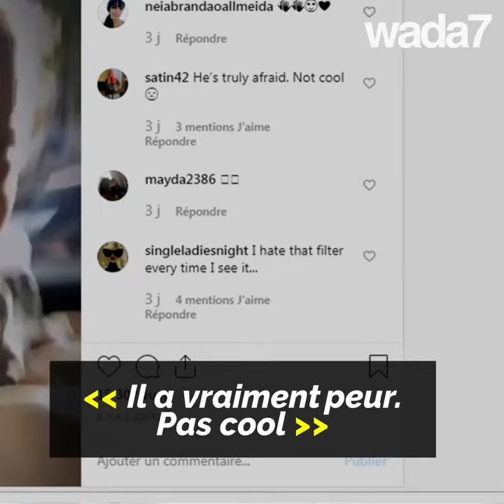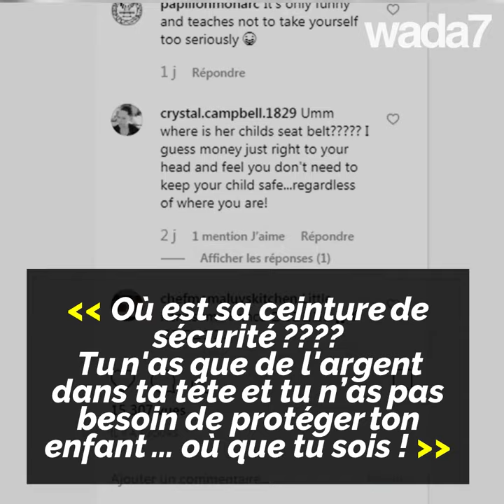Kim fait peur aux enfants !😳😡🕷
Kim Kardashian fait peur aux enfants...enfin, aux siens !😳😡